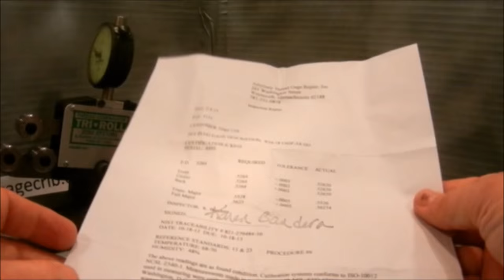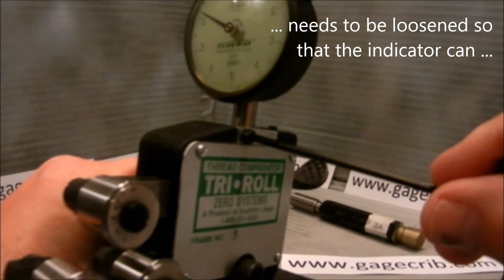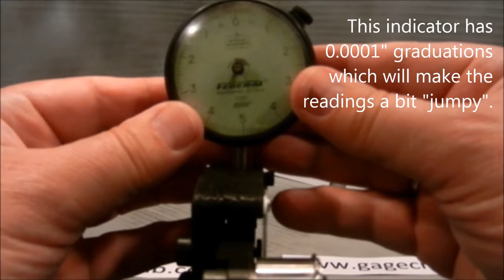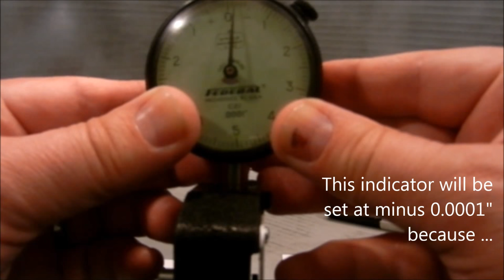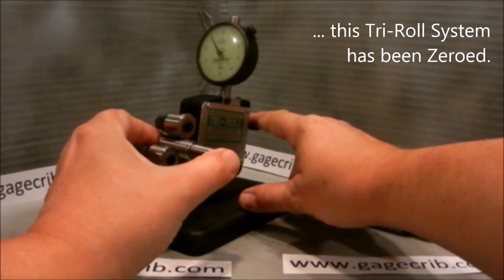HOW TO Set a Tri-Roll Screw Thread Comparator Indicator to Zero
HOW TO Zero a Tri-Roll Thread Comparator Gage to a Master Plug Gage presented by: Gage Crib Worldwide Inc.
This Tri-Roll will be zeroed to a 9/16"-18 UNF-3A Master Plug Gauge. The Tri-Rolls are numbered 1-2-3 and are mounted for a Right-Hand Screw Thread. For a Right-Hand thread they are mounted in order: 1 on the lower arm furthest away from the frame; 2 on the upper/movable arm; 3 on the lower arm closest to the frame. For Left-Hand thread measurement rolls 1 and 3 are switched.
The rolls must be adjusted to rotate freely. This free rotation minimizes wear when the Tri-Roll is testing parts.
This video displays a Zero Systems Size #5 Gage Frame which is made by Glastonbury Southern Gage. Several Brands are identical: Glastonbury Southern Gage with the brand name Zero Systems; Greenslade; Pratt & Whitney; and Tri-Star Gage. The Pratt & Whitney; and Tri-Star Gage brands are no longer being manufactured. Between these brands rolls; frames; indicators; and bases are interchangeable. Another brand, Universal, has a different gauge frame but uses the same rolls.
We are using a 9/16"-18 UNF-3A Truncated Set Plug Gage with a marked PD of 0.5264" as the Master Plug Gauge. A Truncated Set Plug Gage has a reduced (truncated) major diameter on the end half of the gauge member which is distal to the handle. The half of the gage which is next to the handle has a full major diameter. The Truncated Set Plug Gauge is designed for use with the AGD ring gages, but is also useful with the Tri-Roll Gauge System. In addition to just setting the system; the Truncated Set Plug Gage can be used to validate the calibration of the gauge rolls.
The Master Plug Gage has been certified for actual measured size of the pitch diameter. It is best to use the measured/certified actual pitch diameter size of the master plug as the setting size for the Tri-Roll System. Note that the ACTUAL measured size of this master plug gauge PD is 0.0001" less than the marked pitch diameter size (PD Required Size = 0.5264"; PD Actual Size = 0.5263"; 0.5264” - 0.5263” = 0.0001”). This indicator will be set at minus 0.0001" because the ACTUAL measured size of the Master Plug Gauge was 0.0001" smaller than the pitch diameter marked on the Master Plug Gage.
Before using the Master Plug Gauge; clean any dirt from the Master Plug Gage. A soft brush (toothbrush) works well. If your cleaning process removes all oil be sure to re-oil the set plug. A thin coat of oil on the plug gauge is beneficial. The oil does not change the gage accuracy and prevents rust. Remember to treat the Master Plug Gage with the respect it deserves because it is a precision tool.
To insert the Master Plug Gauge into the Tri-Rolls; depress the leaver at the back of the frame to open the rolls. NOTE: Do not engage the set plug (or parts) from the side because this can damage the rolls or the master plug gage. The best way to present the set plug (and parts) is from the front of the Tri-Roll Gauge.
When using a Truncated Set Plug Gage to zero the tri-roll system; place the rolls on the full form part of the master plug gauge.
It is difficult to hold the master gage steady with the gauge handle in place. The weight of the gage handle may cause the indicator to move. This can be demonstrated by lifting up on the gauge handle. Without the cantilevered weight of the handle there is less movement in the indicator dial. Setting the indicator will be easier if the gage handle is removed.
For smaller sizes (under 1.5”) the Taperlock Style handle is used. In this case the gauge is held in the handle by friction of mating conical surfaces; a tapered lock. Use a tool in the handle hole to push-out the gage member and brake the connection. The usual method of removing the gauge member from the handle requires a drift punch and a hammer. Cover the gage member with a cloth because sometimes the gauge member will shoot out of the handle.
This indicator in this demonstration has 0.0001" graduations which will make the readings a bit "jumpy". Note that 0.00025" graduations are better for thread measurement.
The dial indicator is held in the frame by a clamp which needs to be loosened so that the indicator can be set to zero against the master plug gage. The indicator has a range of three revolutions. With the Master Plug Gauge in place; position the indicator needle near zero near the mid-point of the indicator range. Tighten the clamp just enough to hold the indicator in place so that the fine adjustments can be made. Once the indicator is set to the desired point tighten the clamp and this Tri-Roll System has been zeroed.
This video created by Gage Crib Worldwide Inc. Gage Crib Worldwide Inc is an industrial distributor which specializes in screw thread measurement tools and services. This video is funded by the sales of screw thread measurement tools and services.
"Let the gage guys get your gage!"